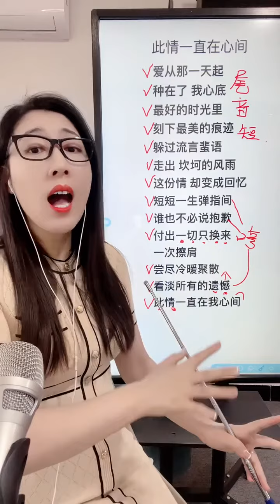《此情一直在心间》教学 7点直播间不见不散